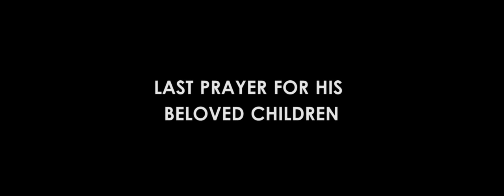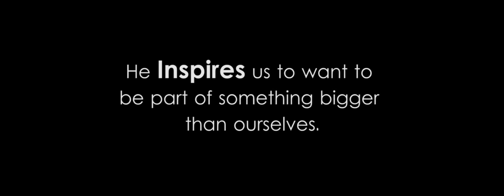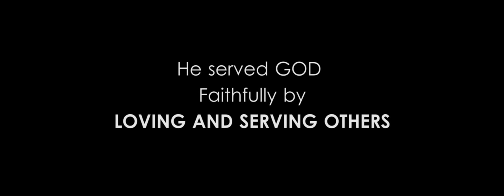TRIBUTE TO REV. AHETO SEMA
A brief story of Rev. Aheto Sema, Secretary DoYM WSBAK (at the time of his death) who left for the heavenly abode on 24th of April 2018 (the day his daughter celebrated her birthday). WSBAK, Sümi's and Naga's have lost a great visionary leader of this century...a hope for our generation, a light for our church and society. May his death become a seed for our generation to move ahead with profound vision...